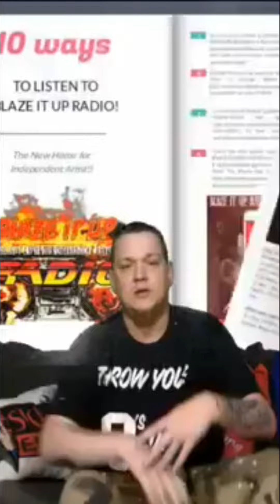Insane Clownitis_ From Clownosis to Clownism _ Official Music Video.